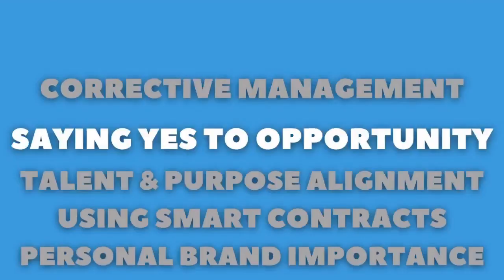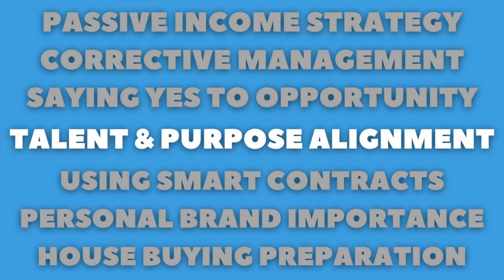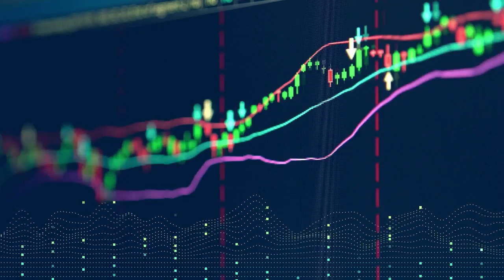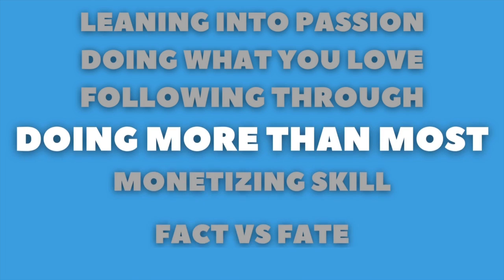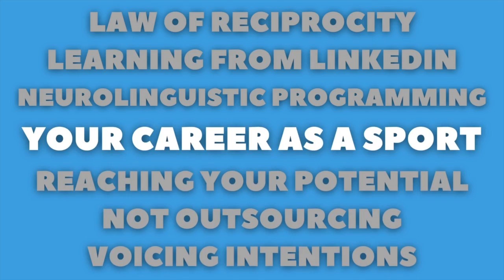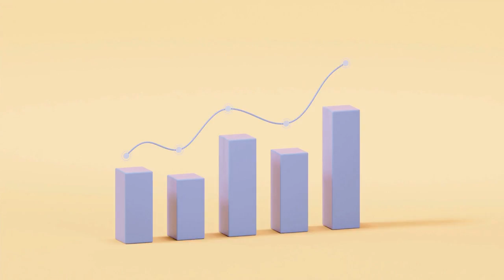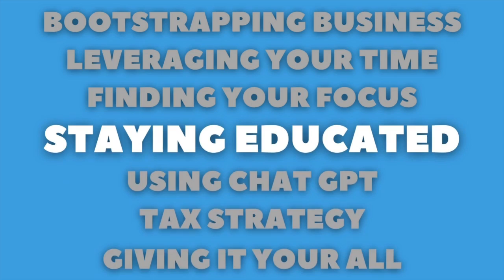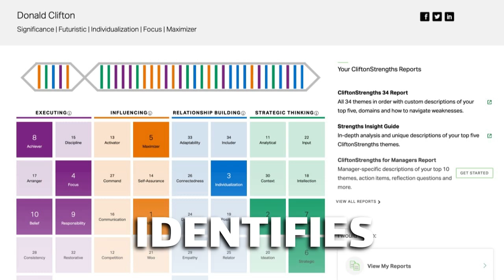I Interviewed 52 Entrepreneurs in a Year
I'm Brody Vinson, and I host a podcast called Profession Session where I interview all types of professionals.

I aim to answer the question "What is a Professional?"

Over my first year of doing this, I completed 52 interviews, and learned a lot.

This is the definitive package of the top takeaway (usually as proven by social media analytics) from every single one of those interviews, boiled down into a hard-hitting, quick and to the point message.

These range from professional development and career advice tips to mindset changing frameworks, and all kinds of things in between.

Please enjoy. I gained enormous value from doing this, and will continue to do it going forward.

I hope you can also benefit from everything I have learned.

Credit to Alex Hormozi, who is featured in this video as well, as pulled from a video on his channel